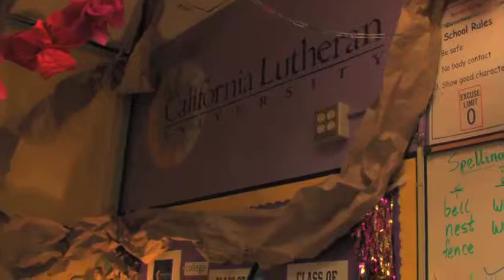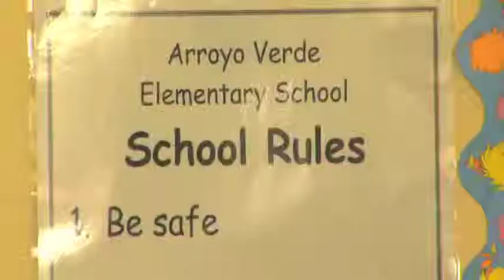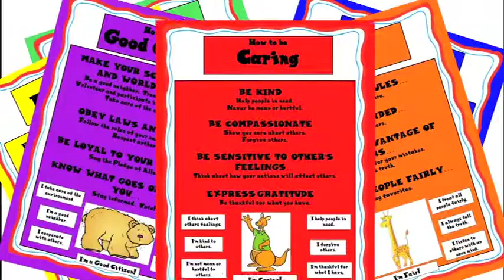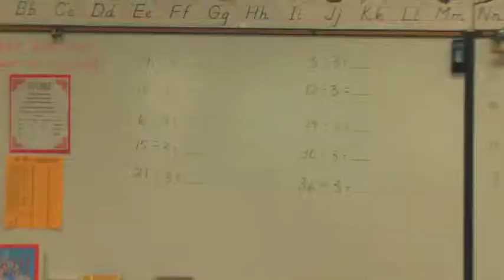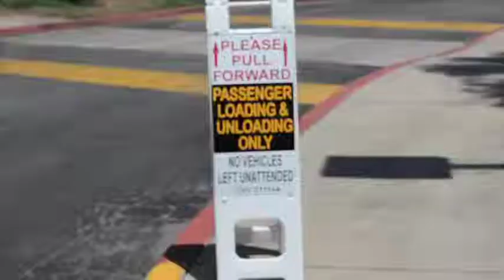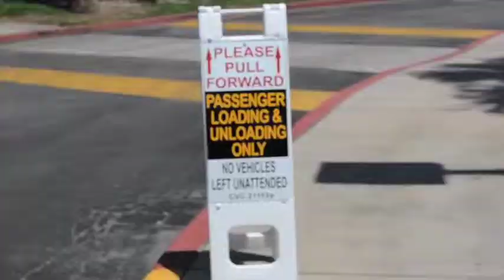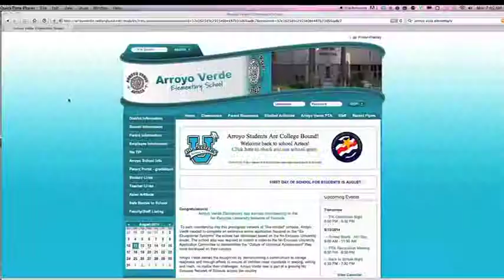School Video 1